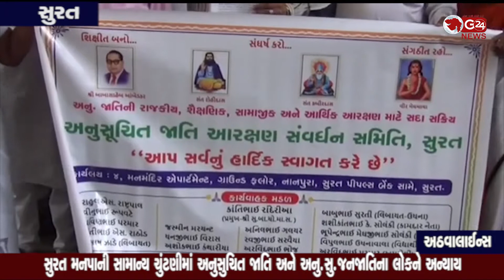Surat બંધારણીય હકમાં અન્યાય થયો હોવાના આક્ષેપ સાથે અપાયુ આવેદન | G 24 NEWS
સુરત મનપાની સામાન્ય ચુંટણીમાં અનુસુચિત જાતિ અને અનુ.સુ.જનજાતિના લોોકને અન્યાય